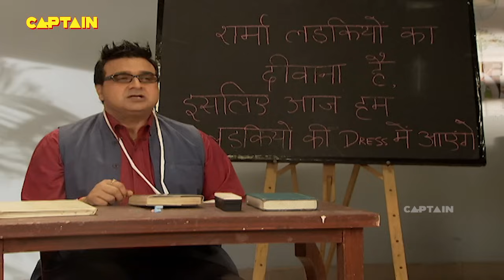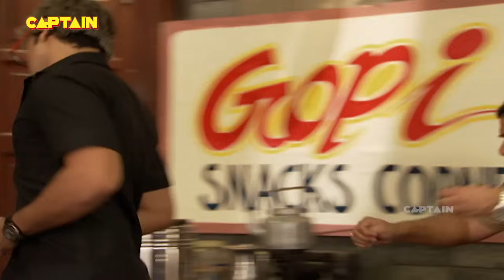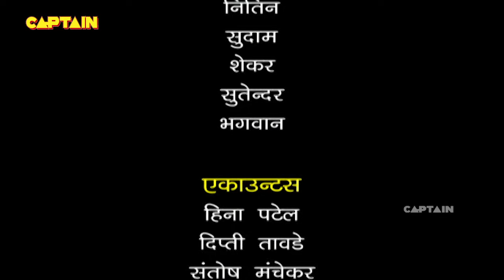मिस चौटाला आई जब गोपी की दुकान में समोसा खाने || F.I.R. Full Episode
मिस चौटाला आई जब गोपी की दुकान में समोसा खाने || F.I.R. Full Episode 1064